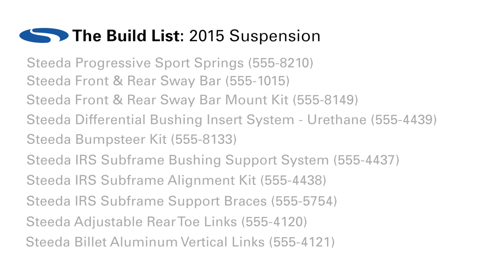Steeda 2015 Mustang GT - Sebring Sensation 2015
Vortech S550 Complete V-3 Si System - Black Finish | 640-4FQ218-064L

Steeda 20" ST-R Black Staggered Wheel & Tire Combo INVO | 555-6527